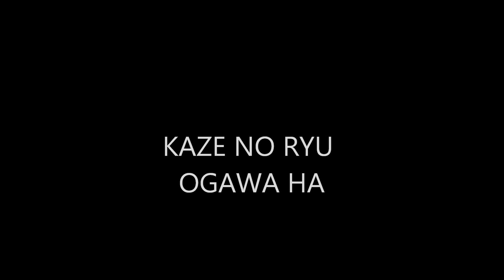Ogawa Ryu 自然の伝統 Shizen no Dentou Golden moments Shidoshi Jordan Augusto 3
Golden moments Shidoshi Jordan Augusto